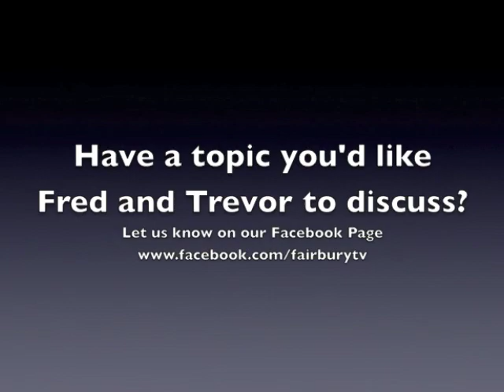The Mid Week Throw Down, November 14, 2013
Fred and Trevor discuss local and national sports news, weird mascots and outdated sports traditions.